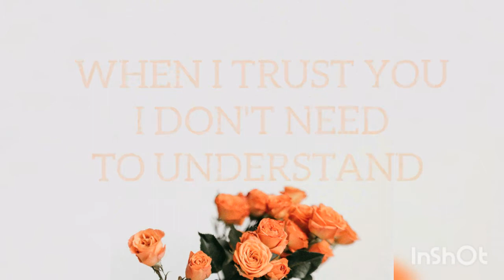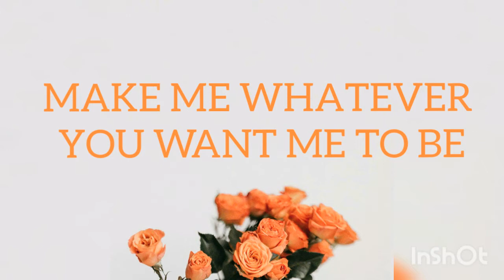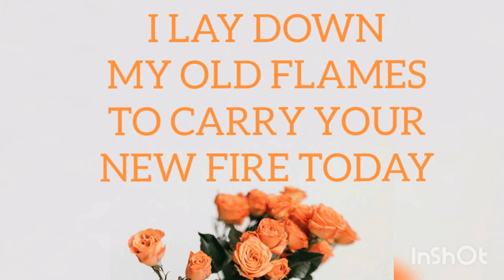New Wine (Studio Version) (Lyrics) - Hillsong Worship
New Wine Studio Version by Hillsong Worship